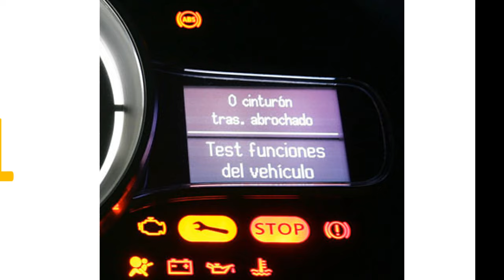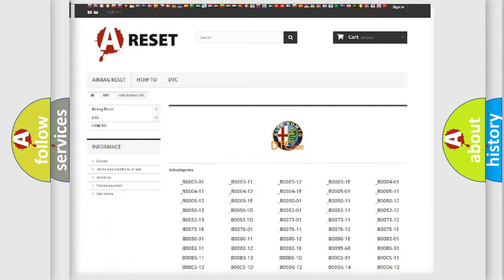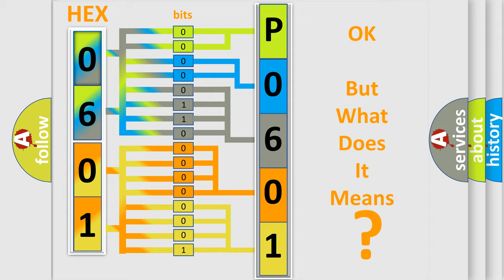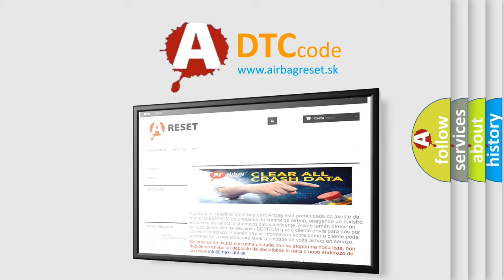DTC Alfa-Romeo P0601 Short Explanation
Contents:
0:21 Basic DTC analysis according to OBD2 protocol standard.
1:48 Insight into programming
2:58 A diagnostically understandable description of the Diagnostic Trouble Code
3:05 Basic error definition

Make:
Alfa Romeo
Code:
P0601
Definition:
Internal Control Module Memory Checksum Error
Description:
The Transmission Control Module (TCM) has detected an internal failure.